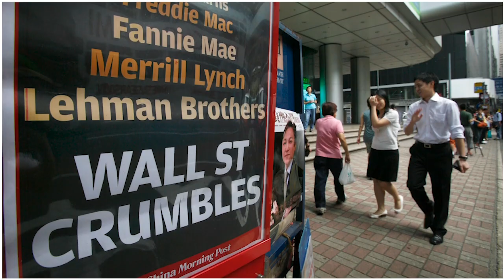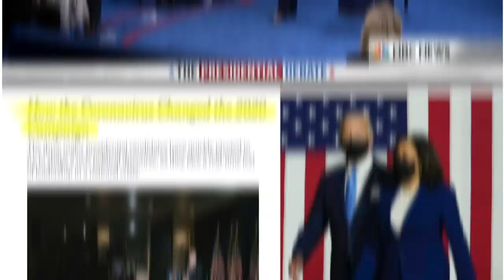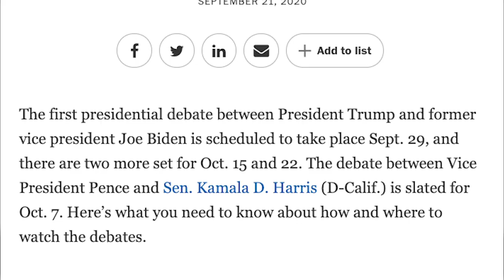Obama Staffers Preview Trump and Biden’s First Debate | Let's Break It Down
A week before Donald Trump and Joe Biden face each other in the first presidential debate of 2020, Alyssa Mastromonaco (former White House Deputy Chief of Staff)  and Robert Gibbs (former White House Press Secretary) discuss the unique challenges each faces, and what they’ll have to do to win over audiences at home. They consider each candidate’s personality and debate history to explore what they need to do to come up ahead in this first episode of Let’s Break It Down.

Want to get involved to help Democrats win this November? to register to vote, find information about candidates, and Adopt a Swing State!